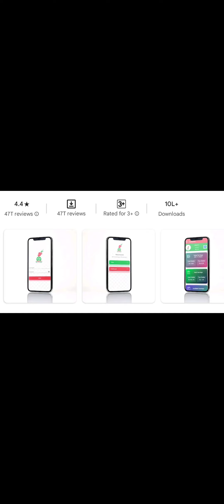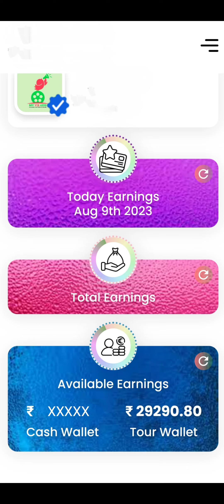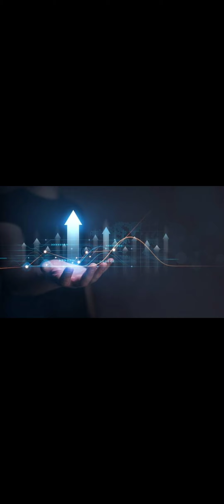Myv3ads - Company's income logic